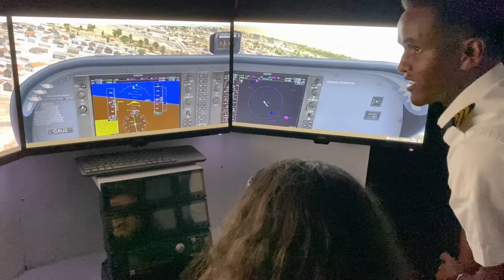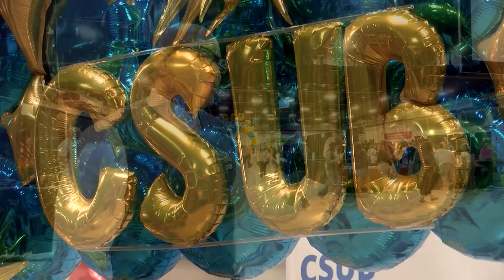KHSD Weekly Wrap-Up for September 15, 2023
In the latest edition of KHSD Weekly Wrap-Up, we spotlight the heartfelt remembrance ceremonies held in schools across the district to honor the thousands of lives tragically lost on 9/11. Additionally, we feature the much-anticipated 24th Annual Kern County College Night. FFA students prepare for the fair, and students volunteer their time to support cancer fighters and survivors.